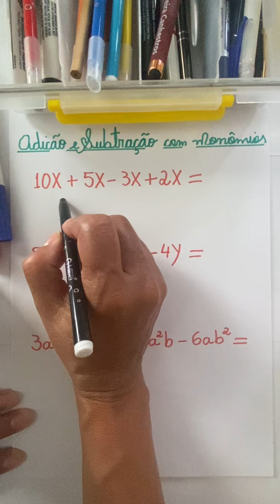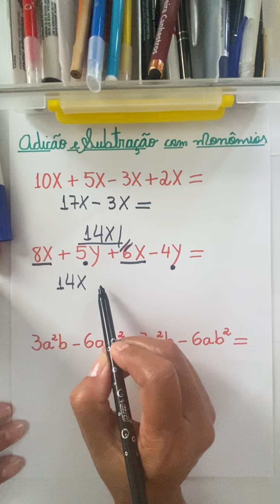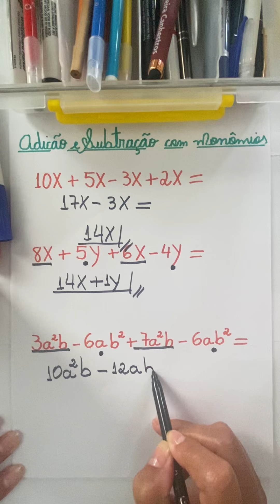Adição e subtração algébrica com monômios